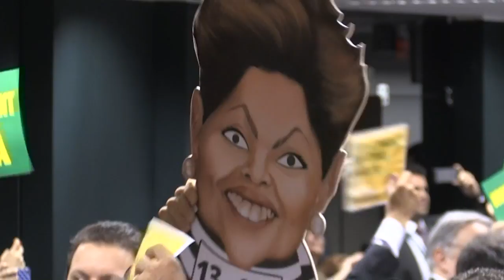لجنة المساءلة تمضي قدما في عملية إقالة روسيف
أعلن مقرر لجنة المساءلة النيابية في البرلمان البرازيلي وجوب المضي قدما في عملية إقالة الرئيسة ديلما روسيف.تقرير مسجل: يوجينيا لوجوراتو، محمد الغندور، شربل باخوس.